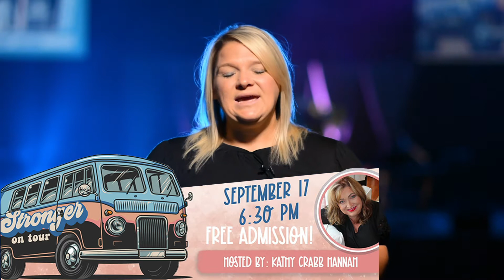Stronger Tour 2021 - Jewel City Church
How the Ladies’ Stronger Tour will change your life

After such a difficult year, it's time to reset, heal and gather together as women. Whether you're a wife, mother, sister, or friend, this FREE women's gathering will bring you hope, healing, peace, love, and so many other blessings.

This annual women's conference is making a stop in your town and admission is free.  You will have a chance to grow your connection to God and to one another at this event.

With so many members of the Crabb family taking the stage, you’re bound to be inspired. So much rich history, beautiful music, and faith wrapped up in one beautiful evening. Kathy Crabb Hannah, a Beaver Dam, KY native, has been through so much in her life and you won’t want to miss hearing her story in person. The Crabb Family has toured all over the country for over 25 years, but there's so much more to their story.

Kathy Crabb Hannah was orphaned at just 13 years old, dropped out of school at 14, and was brutally attacked at 17. Hannah recently shared some of her inspirational stories with Singing News Magazine. There she said, “My story speaks to every woman who has ever said I can’t … it’s just too much. I leave nothing to the imagination, walking you through the ups and downs of my life to give you hope, encouragement, and support to tell your truth. Before there was a universal cry to exonerate victims and their stories, this manuscript was being written. That’s a God thing.”

Special Guests Include: Kathy Crabb Hannah, Krystal Lawing, Aaron & Amanda Crabb, Kelly Bowling, The Bowling Sisters, Terah Crabb Penhollow, Ashleigh Crabb, Jason Crabb, Adam Crabb, Eden Boomer, Karen Harding.